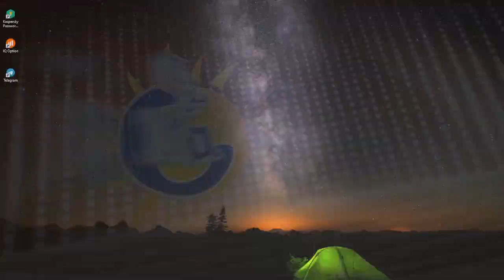CARIBEÑA DÍA Resultado del VIERNES 24 DE JUNIO de 2022 ✅🥇🔥💰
Hola buenas tardes, te presentamos los resultados de las loterías y chances en Colombia, vamos con el Resultados del Chance Caribeña día del VIERNES 24 DE JUNIO de 2022.